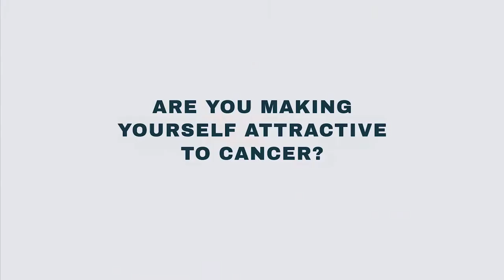World Cancer Research Fund - Kate Groombridge